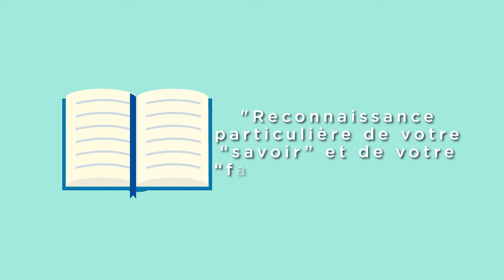Société Française de Phlébologie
Titularisation